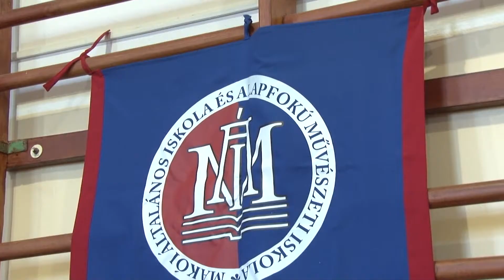Dalra Hívó koncert a Bartókban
A Hang Világnapja programsorozathoz kapcsolódóan hétfőn dalra hívták szüleiket a Bartókosok. A Makói Általános Iskola és Alapfokú Művészeti Iskola tanulói az elmúlt év során elsajátított kórusműveket adták elő koncertjükön.